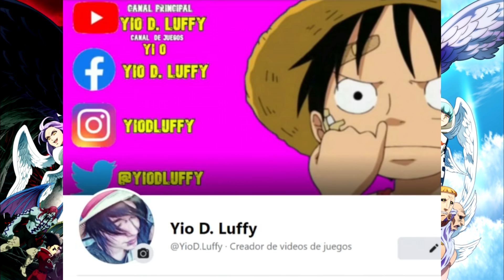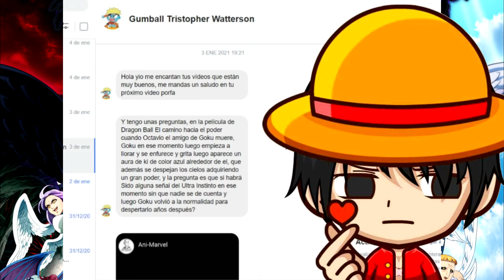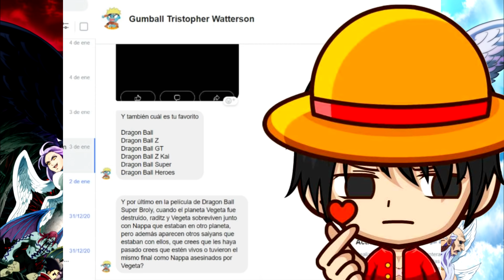¿Quién es el Arcángel Legendario MAEL? ¡La Verdadera Identidad de ESTAROSSA! | Nanatsu no Taizai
Nanatsu no Taizai Fundo no Shinpan (Temporada Final) Capitulo 4
 La Verdadera identidad del mandamiento ESTAROSSA
¿ Quien es el Arcángel MAEL ?